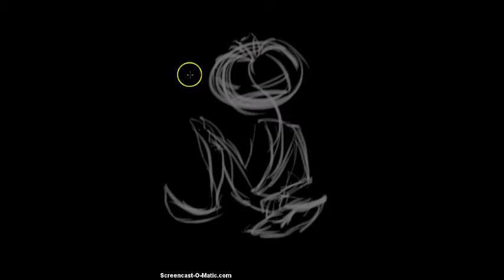Pumpkin Head (Speed Painting)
darbyantle picked a gig from me on fiverr!